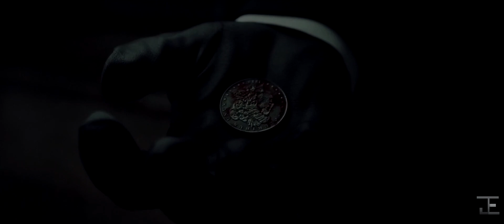Gaming Tribute-Rise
Hello Everyone,here is another Gaming tribute.I changed many things since my last video...and added a new logo too,I hope you like it...xDDD

Song: John Dreamer-Rise

This is just a fan-made video.All the Content used in this video belong to their respective user.